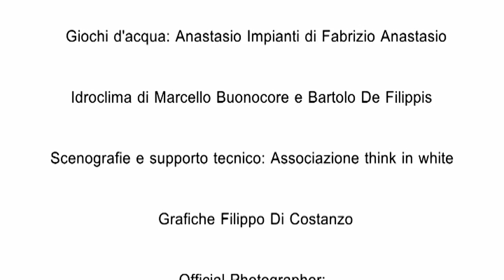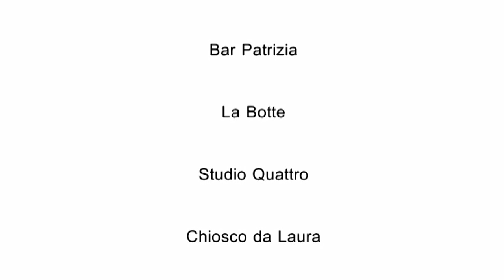MIW 2014 MINORI IN WHITE AFTERMOVIE